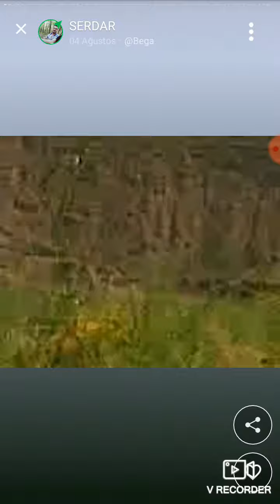turkmen prikol gosgy oglum onatja gyz gozunde bolsun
turkmen gosgy
turkmen prikol